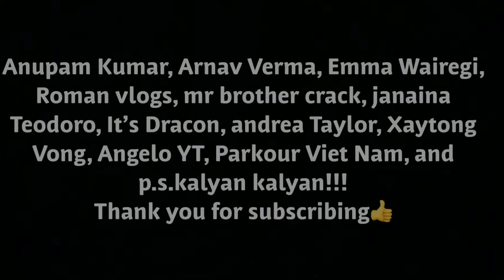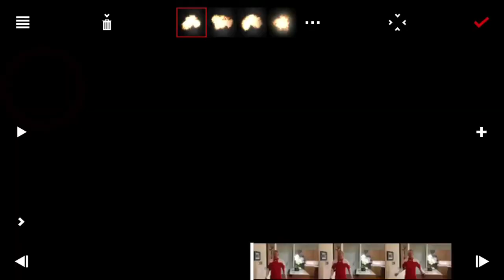How to create super power effects in an iPhone using Gun Movie Fx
Made in an iPhone 6s with the following apps:
Videoshop
Gun Movie FX
Pyro Movie Fx
Filmstro
Green Screen by Do Ink
PixelSquid

Welcome: Pyrons Productions, LCD4397 Licario, neji play, Manjo Gaming, Columbus, Julie, paulina puente, fire wolf and ninga, Jakki Evans, Gary Brehm, Gigi Peliculas, Marli Martins, unc1badman, TeamBrennanFilmz TBF, FROZEN SOUNGYU, superay auto, Anupam Kumar, Arnav Verma, Emma Wairegi, Roman vlogs, mr brother crack, janaina Teodoro, It’s Dracon, andrea Taylor, Xaytong Vong, Angelo YT, Parkour Viet Nam, and p.s.kalyan kalyan!!!